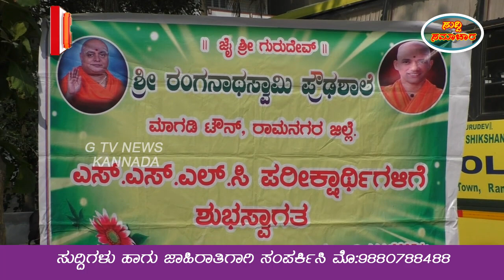ಮಾಗಡಿಯ ಸರ್ಕಾರಿ ಪದವಿ ಪೂರ್ವ ಕಾಲೇಜು ಹಾಗೂ ರಂಗನಾಥ ಪ್ರೌಡ ಶಾಲೆಗಳಲ್ಲಿ SSLC ಪರೀಕ್ಷೆಯ 4ನೇ ದಿನದ ಕೊನೆಯ ಸಿದ್ದತೆ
ಮಾಗಡಿಯ ಸರ್ಕಾರಿ ಪದವಿ ಪೂರ್ವ ಕಾಲೇಜು ಹಾಗೂ ರಂಗನಾಥ ಪ್ರೌಡ ಶಾಲೆಗಳಲ್ಲಿ ವಿಧ್ಯಾರ್ಥಿಗಳು S.S.L.C ಪರೀಕ್ಷೆಯ 4ನೇ ದಿನದ ಕೊನೆಯ ಸಿದ್ದತೆಗಳನ್ನು ನಡೆಸಿ, ಪರೀಕ್ಷೆಯನ್ನು ಖುಷಿಯಿಂದ ಬರೆದು ಹೊರ ಬಂದ ವಿಧ್ಯಾರ್ಥಿಗಳು ತಮ್ಮ ಅನಿಸಿಕೆಯನ್ನು ಹಂಚಿಕೊಂಡರು.